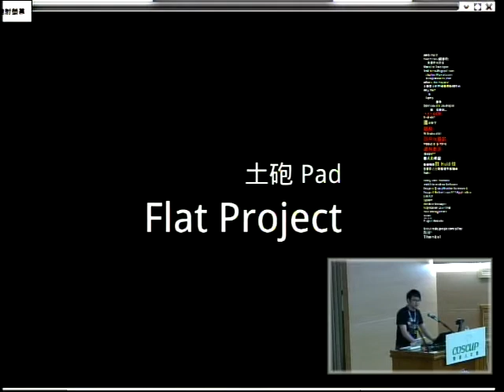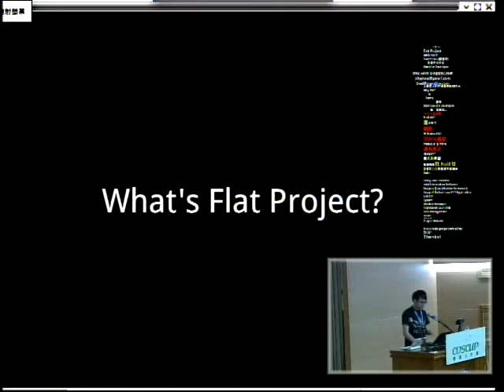[COSCUP 2011] 閃電秀 土炮 pad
Fred